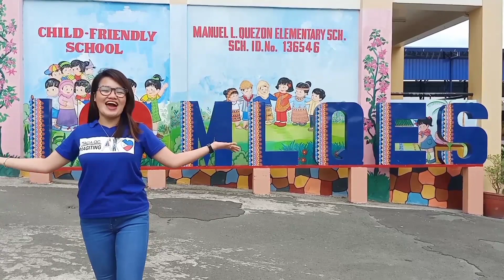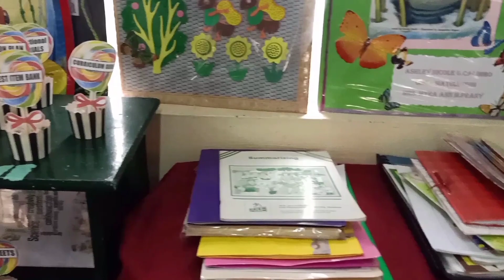MLQES BRIGADA ESKWELA 2020